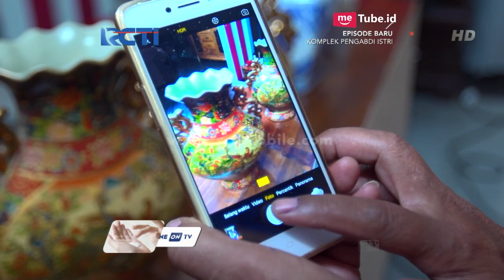KOMPLEK PENGABDI ISTRI - Bhhaha Masa Opa Ga Ngenalin Istrinya Sendiri [24 Mei 2018]